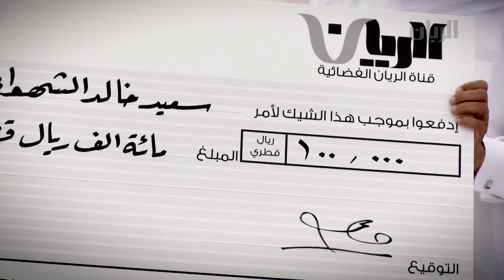إعلان برنامج شارة الريان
برنامج واقعي وهو عبارة عن مسابقة موسمية لمضمرين ، تنظمها وترعاها قناة الريان الفضائية حيث تصحب الكاميرات عشرة مضمرين قطريين يتنافسون للفوز بـ ( الجائزة الكُبرى ) في رحلة تبدأ من لحظة البحث عن الهجن، ثم شرائها، وتدريبها وصولاً إلى خط نهاية السباق والفوز بمجموعة من الجوائز القيمة.
يُعرض كل جمعة 09:00 المساء.